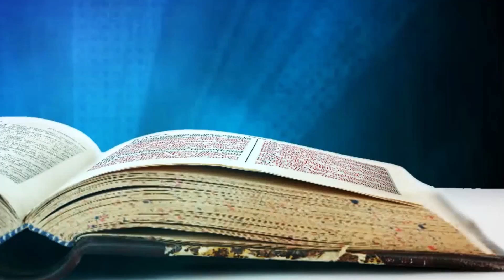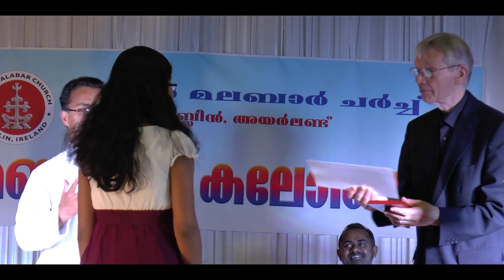Biblical Cultural Programmes 2014 Celebration - 1